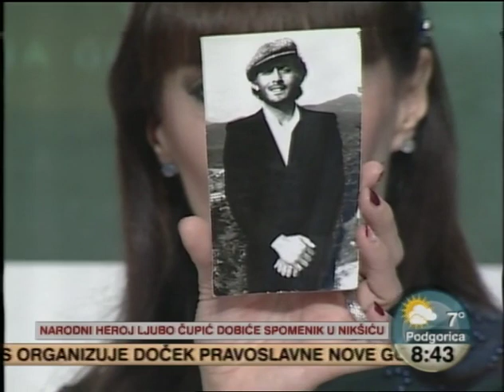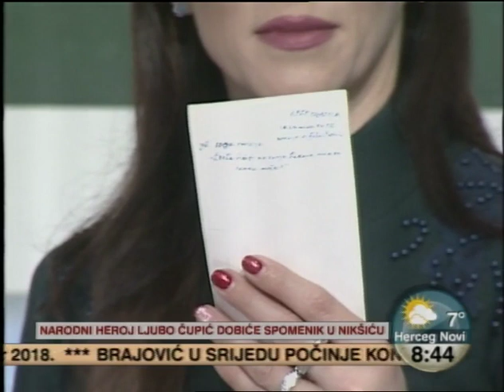Ljubo Čupić dobija spomenik u Nikšiću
Narodni heroj Čedomir Ljubo Čupić i njegov čuveni osmijeh slobodi u Nikšiću će dobiti spomenik, koji će biti završen do 13. jula.

Na skulpturi Čupiću, još od prošle godine, radi naš poznati vajar Zlatko Glamočak u ateljeu u Parizu.

U aprilu ove godine skulptura će biti finalizirana u bronzi, u nekoj od poznatih livaonica iz regiona.

Ktitor spomenika, odnosno finansijer čitavog poduhvata je izrazio želju, da za sada, ostane anoniman.

“Za spomenik Čupiću, kao donaciju svom gradu, opredijelio sam se u čast 13.jula, Dana državnosti Crne Gore i stogodišnjice Berlinskog kongresa na kome je crnogorska državnost i nezavisnost potvrđena i međunarodno priznata”, kazao je on.

Spomenik je idejno zamišljen kao “Heroj na Korzu”, na kome je, u Njegoševoj ulici, Čupić živio i odakle se priključio pokretu otpora protiv fašizma. Korzo ima posebnu simboliku za heroja. Tim je šetalištem, u lancima, proveden posljednji put, pred strijeljanje, i s osmijehom se oprostio sa svojim gradom.

Rođen je 1913. godine u Sjedinjenim Državama, kao jedno od desetero djece crnogorske imigrantske porodice Sava i Stane Čupić.

Tridesetih godina 20. vijeka, Ljubo se vratio u Crnu Goru i u NikšićU  završava gimnaziju. Studirao je na Pravnom fakultetu u Beogradu i pripadao ljevičarskom studentskom pokretu, a 1940. godine postao je član KPJ.